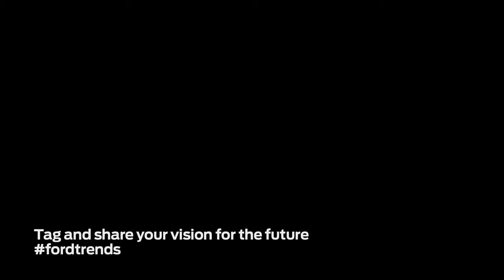Forward with Ford In Their Own Words Kate Shifman